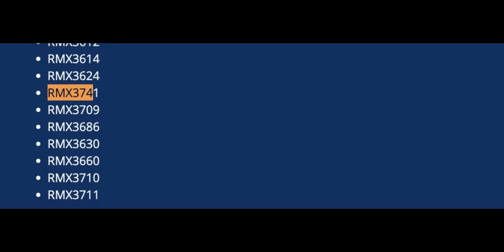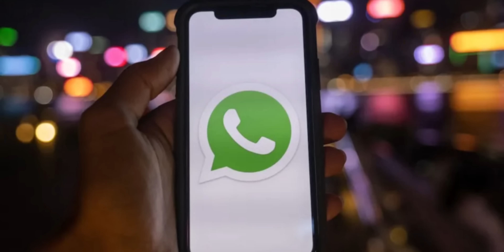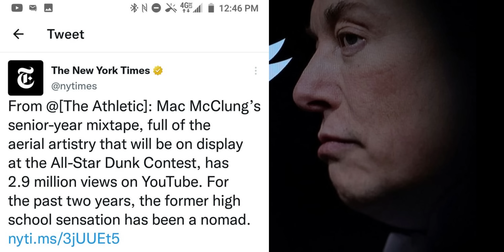Telugu TechNews 1353: Realme 11 Pro+ 5G Indian, Xiaomi 13 Ultra, WhatsApp New features, Sam Z Flip 5